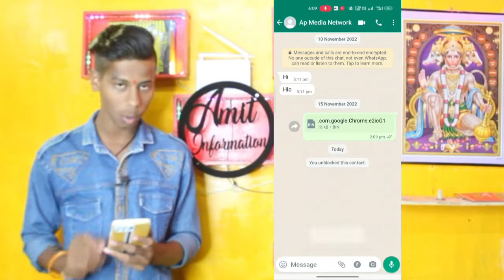WhatsApp per Kisne block kiya hai kaise Pata Kare || whatsapp आपको बतायेगा किसने आपको block किया हे